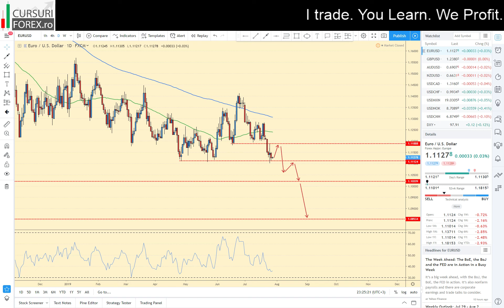Forex Analiza Tehnica & Fundamentala - EURUSD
Analiza Forex GRATUITA de saptamana este dedicata celei mai tranzactionate paritati FX si anume EURUSD.

O alta saptamana interesanta a trecut, principalul eveniment fiind decizia ECB privind rata dobanzii. Draghi se afla aproape la sfarsitul mandatului sau de presedinte al Bancii Centrale Europene si se pare ca doreste sa lase succesorului sau, fostul sef al FMI, Christine Lagarde, sa faca toata munca grea. ECB a lasat rata de dobanda neschimbata si a specificat clar ca cel mai probabil va exista un program de relaxare cantitativa in trimestrul 4, care ar putea include o reducere a ratei dobanzilor.

Datele economice din Statele Unite au venit mixte.  Multi analisti sustin ca un rate cut din US nu este tocmai justificat, dar piata deja a luat in calcul o scadere de 25bps si cel mai probabil de asta o sa avem parte saptamana viitoare. Alta decizia cu siguranta ar soca piata. Principala intrebare este ce se va intampla in continuare si ce o sa auzim la Conferinta de Presa din data de 31 iulie din partea FED. In momentul de fata trebuie doar rabdare. Cu siguranta o sa ne lamurim si o sa primim un raspuns in doar cateva zile.

Saptamana viitoare cu siguranta va fi despre FED si dolar. Va reducere FED cu 25bps sau 50bps? Vom avea parte de un “insurance rate cut” sau vom asista la o conferinta de presa care ne va indica faptul ca de aici va incepe ciclul de scadere a ratei de dobanda? Speram ca vom primi raspunsuri la toate aceste intrebari saptamana ce urmeaza la conferinta de presa din data de 31 iulie de la ora 21:30 GMT+2.

Inevitabil dolarul american o sa fie principalul focus saptamana viitoare.

EURUSD ne poate oferi in continuare oportunitati pentru pozitii Short. Vezi video pentru detalii!

Succes!